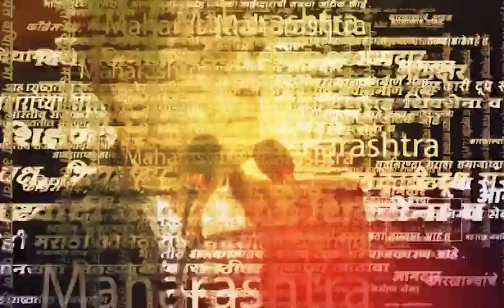Pune Bypoll Election Result | Nana Patole म्हणाले, विजय आमचाच! | SAAM TV